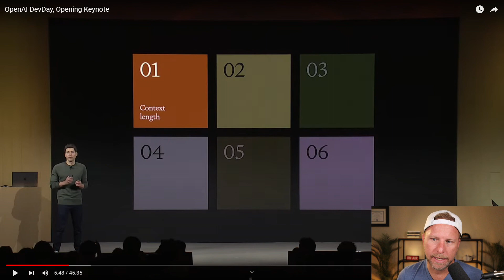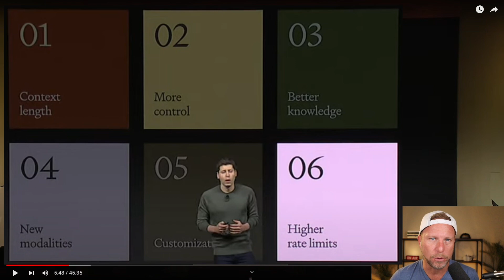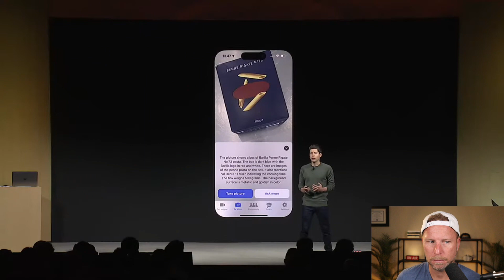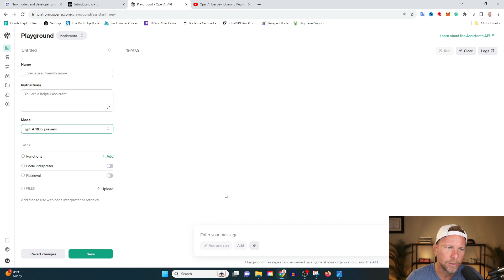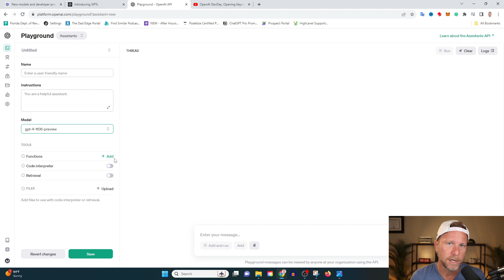Sam Altman Announces Chat GPT 4 Turbo at OpenAI DevDay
OpenAI just changed the game with Chat GPT 4 Turbo.

At DevDay 2023, Sam Altman broke down tons of new features and integrations.

Among the new features, we have:
- 128k context
- lower prices
- Assistants API
- GPT-4 Turbo with Vision, Dall-E 3 (Image recognition, text-to-speech)
- GPTs (customizable chatbots)
- Marketplace
- MORE

In this video, I'll break down the highlights from this jaw-dropping presentation by Sam Altman.